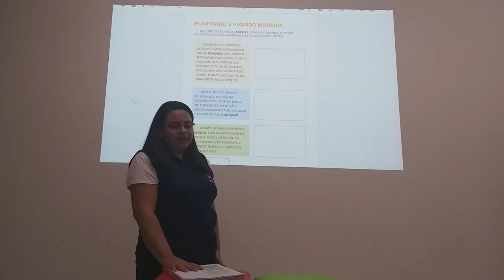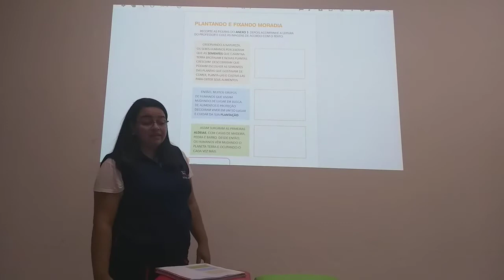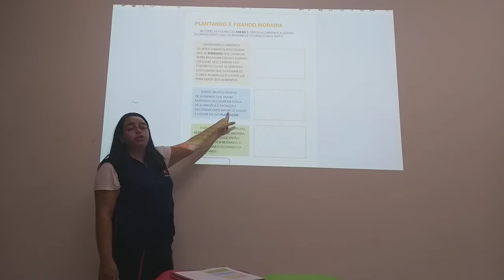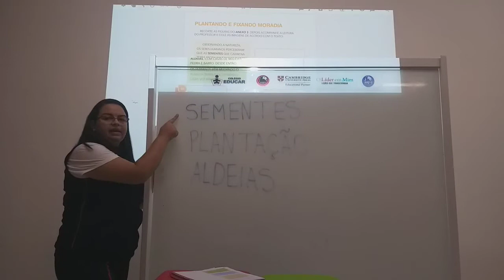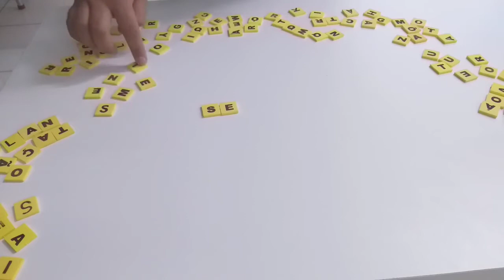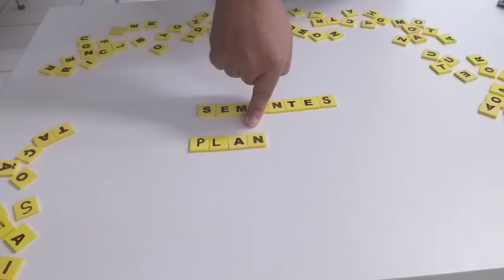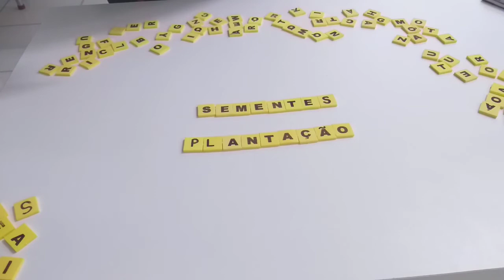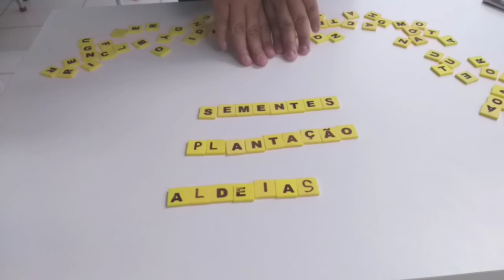Jardim II- Material Didático 14/05/2021